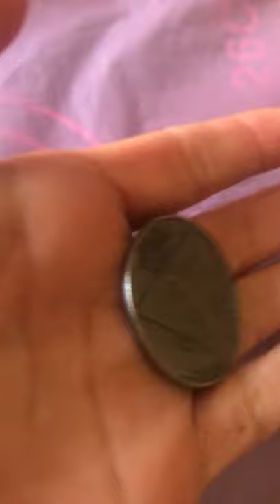Ficha Lucifer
Moneda tipo ficha Lucifer